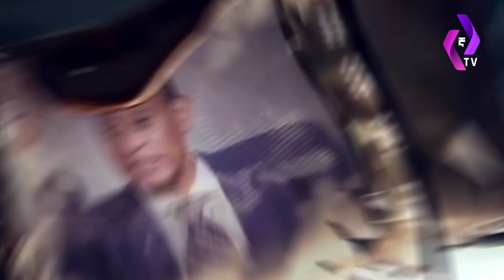"ቅጠል ላይ ጸልዮ ወደ ብር እቀይራለሁ የሚለው ነብይ" | Protestant Church | Orthodox Church